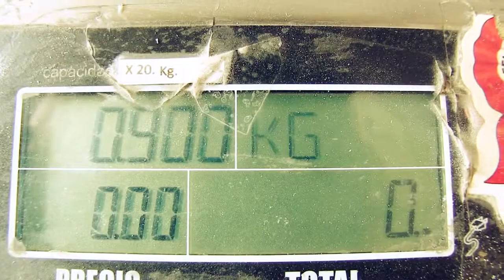SPOT DE INDECOPI HMPP TERMINADO